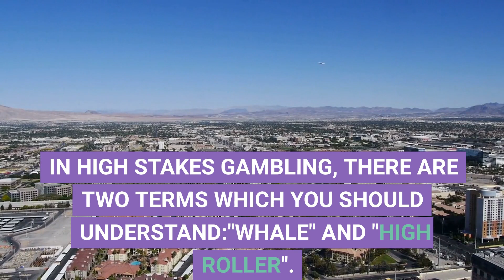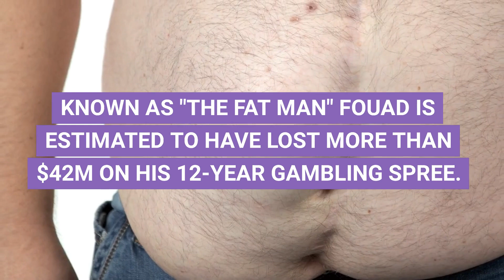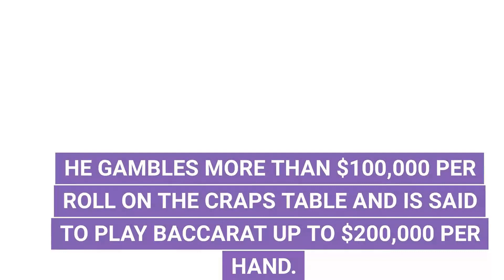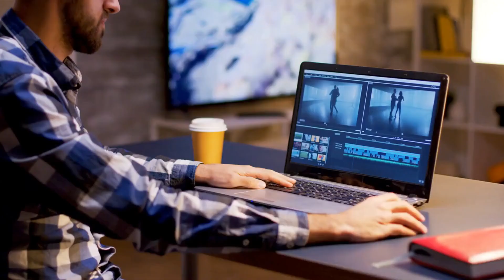List of Well Known Las Vegas High Rollers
In Las Vegas, high rollers are the elite of the gambling world. They are the ones who can afford to bet big and win even bigger, with some famous names even having their own private gambling rooms. In this video, we'll take a look at some of the most well-known high rollers in Las Vegas history. From billionaire businessmen to famous athletes, these players have made their mark on the Las Vegas scene and left a lasting impression on the city's casinos. We'll explore their biggest wins and losses, the perks that come with being a high roller, and how the definition of a high roller has evolved over the years. Whether you're a seasoned gambler or just curious about the world of high-stakes gambling, this video is sure to provide an inside look at one of the most fascinating aspects of Las Vegas culture.